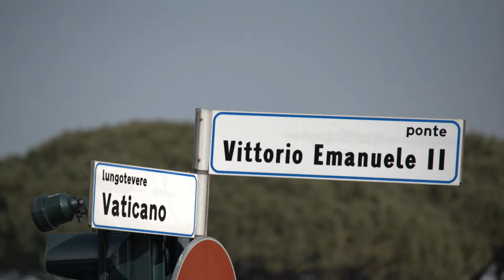Rome Gateway -Jan -2017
4-night Rome and Venice getaway

Departing from either London Stansted or Manchester airport, you'll begin your Italian sojourn with a two-night stay in the capital city, Rome. Here, your base is the 4*St.Paul , situated just north of the city centre. Within walking distance of central transport hubs like Tiburtina Railway Station and key Metro stops, this newly restored hotel offers easy access to the many breathtaking historical sights. You'll then transfer via Rail Italia to Venice where you'll be staying at the 4* Hotel Delfino for a further two nights. In both hotels, you'll enjoy comfortably furnished standard rooms with an en-suite bathroom, TV and Wi-Fi.

From the ancient wonders of the Colosseum, Palatine, and the Pantheon, to the frescoes in the Palazzo Massimo alle Terme museum, Rome is saturated with history, art, and inspiration. Religious buildings invoke wonder at every turn, from St Peter’s famous dome to the intrigue of a 2nd century Mithraic temple that lies beneath the layers of 12th and 4th century churches at San Clemente. Once whisked to Venice, you'll adopt a very different way of Italian life. With more artistic masterpieces per square kilometre than any other city in the world, Venice is a dense haven for seekers of aesthetic beauty. Drift through the watery channels in a romantic gondola, or take in the mosaics of the Basilica San Marco, but don't forget to pause at an 18th century coffee house for an intense hot chocolate, of course. Dreamy...

Rome (/ˈroʊm/ rohm; Italian: Roma [ˈroː.ma] ( listen), Latin: Rōma, nicknamed The Eternal City, La Città Eterna) is a city and special municipality (named Comune di Roma Capitale) in Italy. Rome is the capital of Italy and of the Lazio region. With 2,870,336 residents in 1,285 km2 (496.1 sq mi), it is also the country's largest and most populated comune and fourth-most populous city in the European Union by population within city limits. The Metropolitan City of Rome has a population of 4.3 million residents.[2] The city is located in the central-western portion of the Italian Peninsula, within Lazio (Latium), along the shores of Tiber river. The Vatican City is an independent country geographically located within the city boundaries of Rome, the only existing example of a country within a city: for this reason Rome has been often defined as capital of two states.[3][4]

Amphitheaters[edit]

Colosseum
Amphitheater of Caligula
Amphitheatrum Castrense
Colosseum
Amphitheater of Nero
Amphitheater of Statilius Taurus
Baths[edit]

Baths of Caracalla
Baths of Entoria
Baths of Caracalla
Baths of Commodus
Baths of Constantine
Baths of Decius
Baths of Diocletian
Baths of Licinius Sura
Baths of Nero and Alexander
Baths of Septimius Severus
Baths of Titus
Baths of Trajan (later misnamed the Baths of Domitian)
Circuses[edit]

Circus Maximus
Circus Flaminius
Circus Maximus
Circus of Maxentius
Circus of Nero
Circus Varianus
Gardens[edit]
Horti Aciliorum
Horti Agrippinae
Horti Caesaris
Horti Domitiae
Horti Lamiani
Horti Liciniani
Horti Lolliani
Gardens of Lucullus
Gardens of Maecenas
Horti Pompeiani
Gardens of Sallust
Horti Tauriani
Porticoes[edit]

Porticus Octaviae
Porticus Aemilia
Porticus Deorum Consentium
Porticus of Livia
Porticus Octavia
Porticus Octaviae
Porticus Vipsania
Theatres[edit]

Theatre of Marcellus
Theatre of Balbus
Theatre of Marcellus
Theatre of Pompey
Other[edit]
Ludus Magnus
Odeum of Domitian
Saepta Julia
Septizodium
Stadium of Domitian